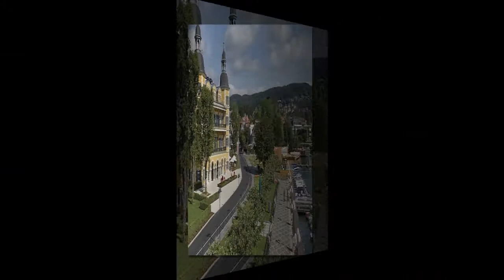Hotel am Woerthersee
6 Sterne